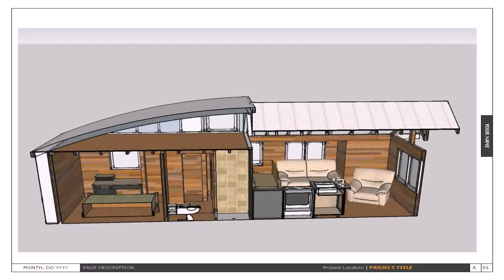Indian House Plan Books (see description)